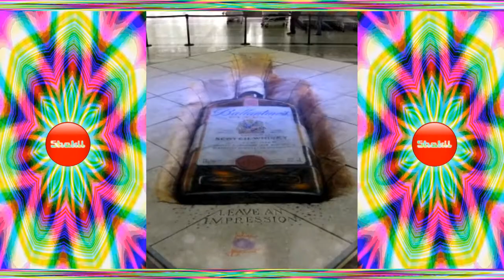Beautiful 3d Chalk Art Street Painting 🌈🌷🌳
3d Chalk Art Street Painting .

Shakil